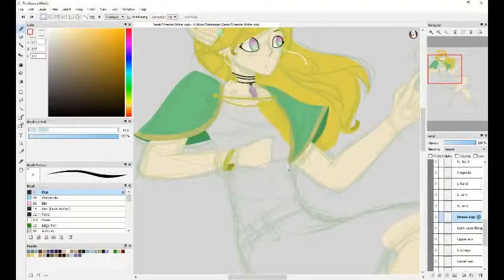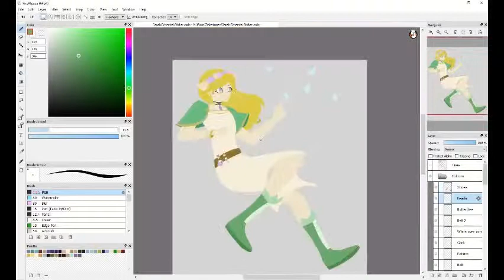Sarah Echemtal // Dungeons And Dragons {Speedpaint}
.:Hi! Please Read Me!:.

She's my back up D&D character, in case Elijah randomly dies. I kinda ship em though. It took me about 3 hours to make.
She's a noble elf, raised by her happy (rich) family. They are the rulers of a small area, but since Sarah is the second oldest daughter, she had very little restrictions as to travelling. So she asked her parents if she was allowed to travel the land, and became a druid. She has quite a lot of intelligence, but very little wisdom, charisma and strength.

I am actually planning on drawing my entire D&D party, but we don't know for sure who's planning on staying or leaving.

*Social Media*

Requests: Closed
questions: always ask ^^
Art trades: open

Recording: Active Presenter
Drawing: Fire Alpaca
Editting: ClipChamp